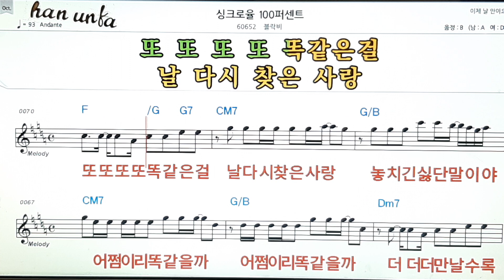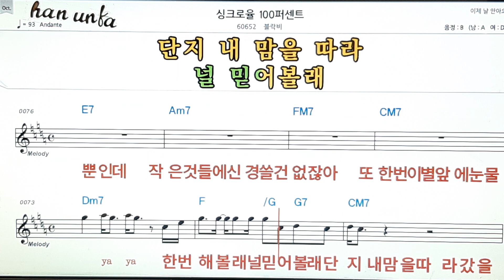싱크로율 100퍼센트/블락비👍노래 반주, 코드 악보,가라오케💋Karaoke*Sheet Music*Chord*MR